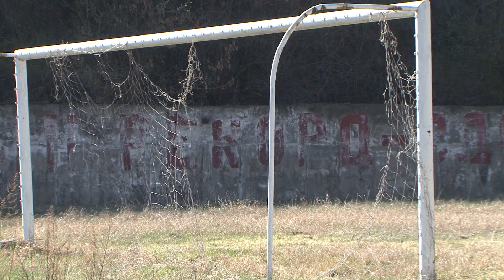«Մետալուրգ» մարզադաշտի բարեկարգման խնդրով քննարկումներ են անցկացվում